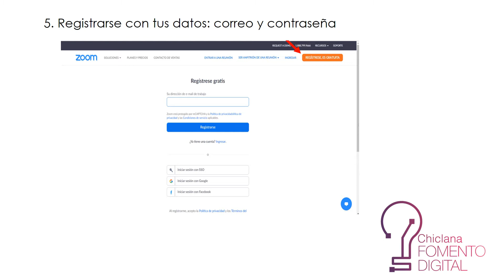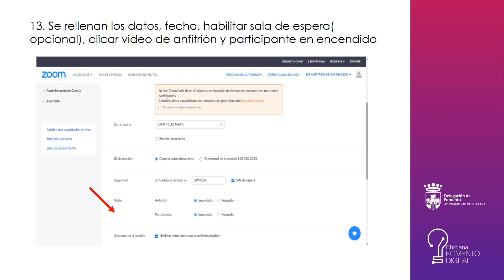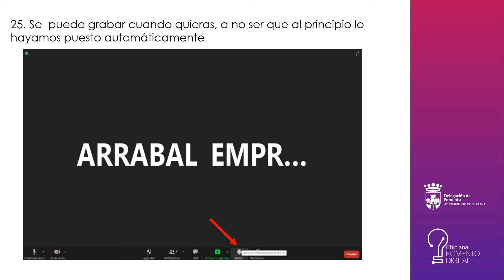MANUAL ADMINISTRADOR/a A ZOOM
Vídeo en el marco del programa "Chiclana Fomento Digital", que junto al Ayuntamiento de Chiclana.